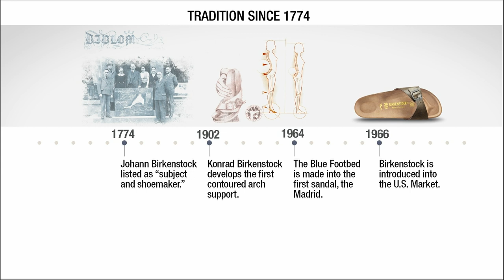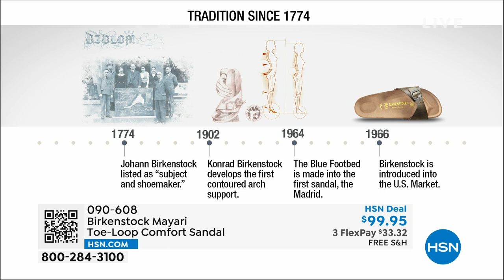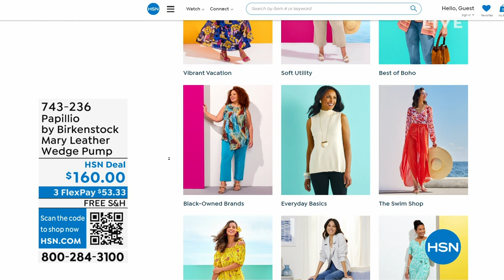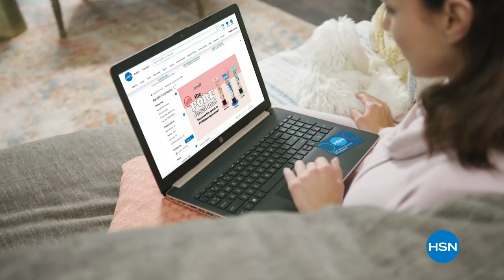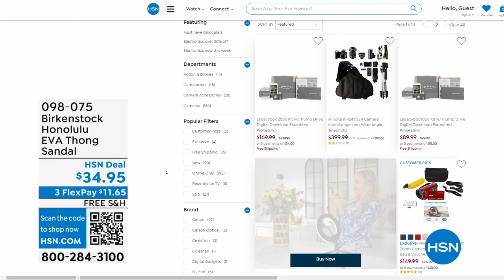HSN | Birkenstock Footwear - All On Free Shipping 05.25.2023 - 01 PM